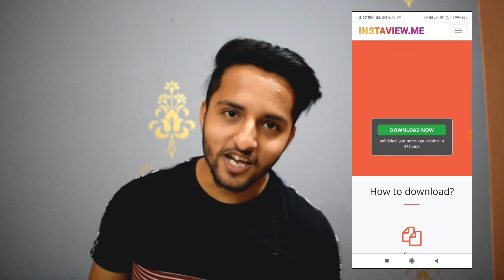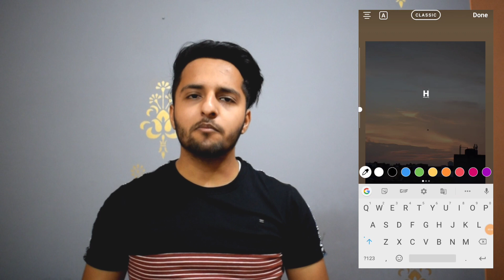5 Amazing Tricks of Instagram That Nobody Knows in 2020💯😯 | Instagram Tips 2020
GEAR USED
○ My Camera
○ My Mobile Phone